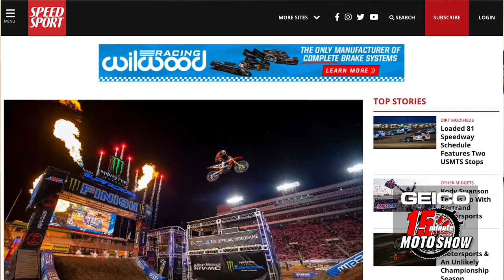Dave Prater Talks 2022 Supercross Season And More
Dave Prater, the director of supercross, talks about the upcoming 2022 Monster Energy Supercross season and his predictions on how the championship might shape up on this edition of the Geico 15 Minute Moto!

Check out the latest motorsports news on SPEEDSPORT.com